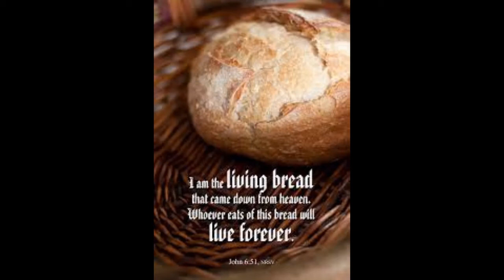August 8th, 2021 Eleventh Sunday after Pentecost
Order of Service: Service of Prayer and Preaching on page 260 of the Lutheran Service Book.